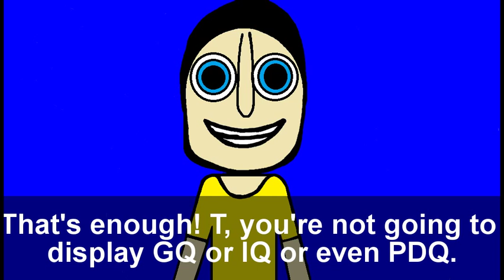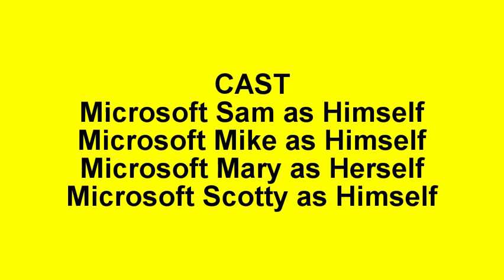[#419] Telepictures 2001 Logo Bloopers Season 1 Episode 1: The T Gets an Attitude